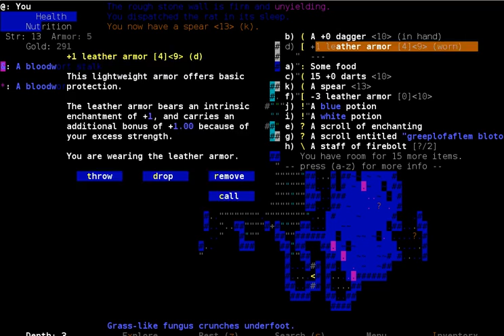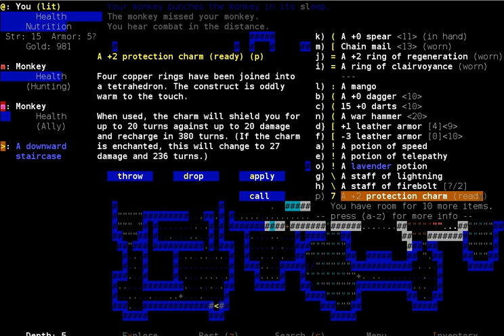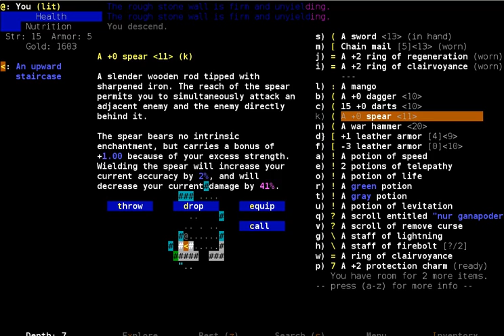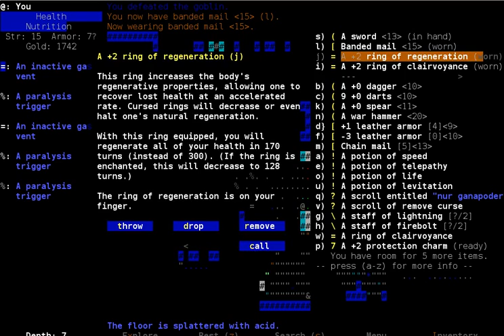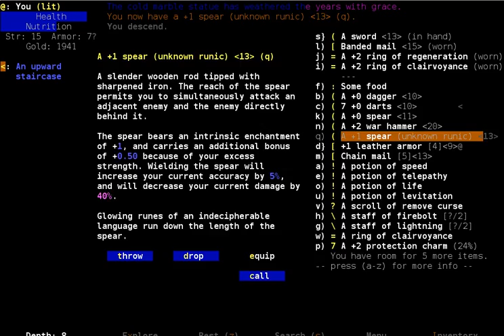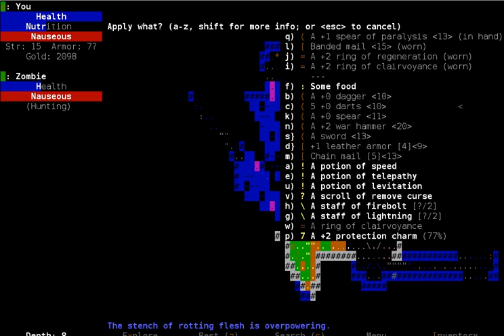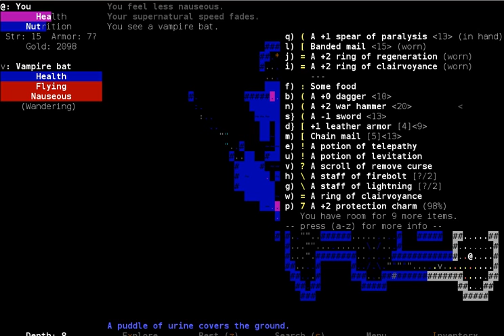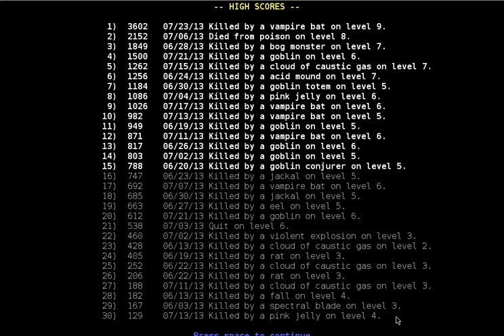Ep. 17 Brogue Let's Play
Probably the last episode for the time being, and it goes pretty well!